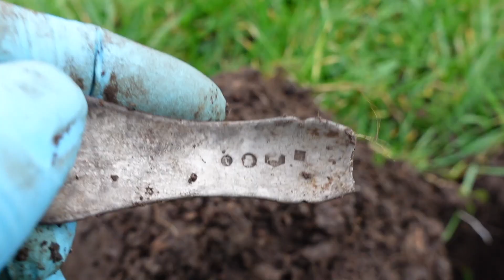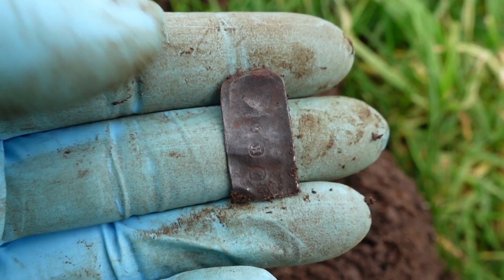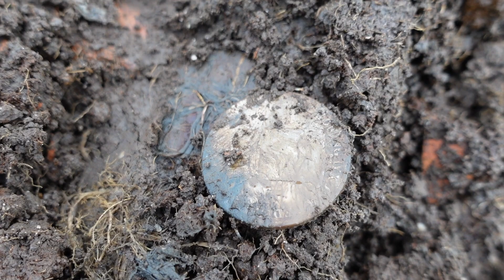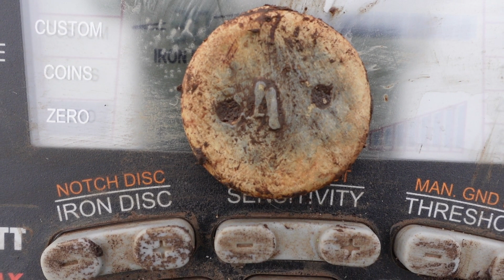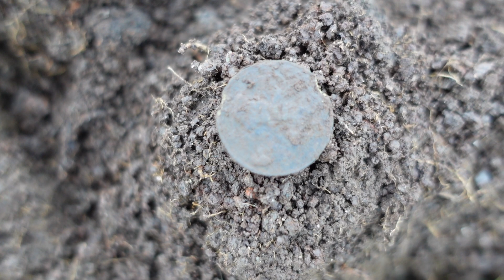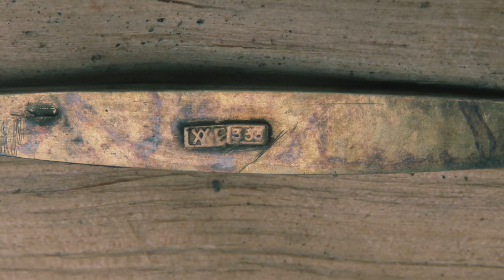Bucketlister, veel zilver en ook nog goud! #169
Vandaag heb ik echt een enorme goede dag gehad. Ik heb 1 van mn bucketlisters gevonden en alsof dat nog niet genoeg was heb ik ook nog veel  zilver en zelfs "goud" gevonden.

Bedankt weer voor het kijken.